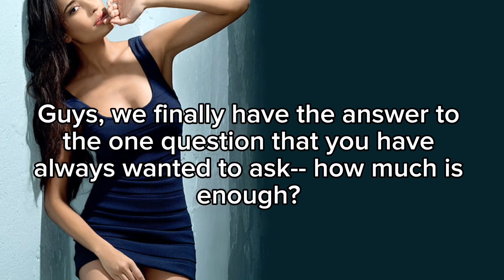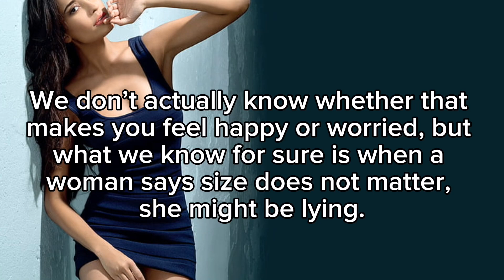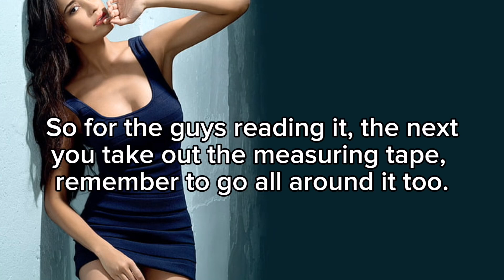Surprising Psychological Facts About Life And Relationships